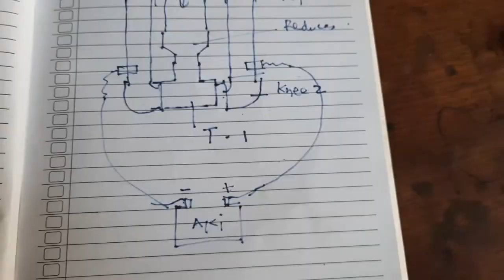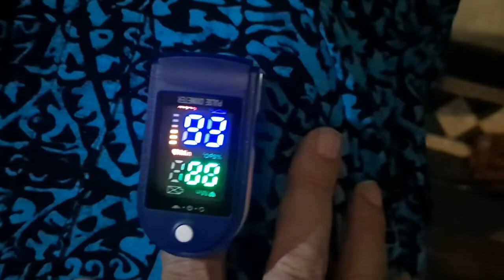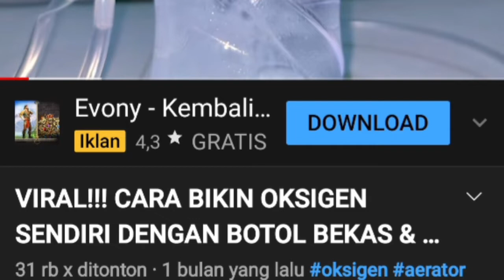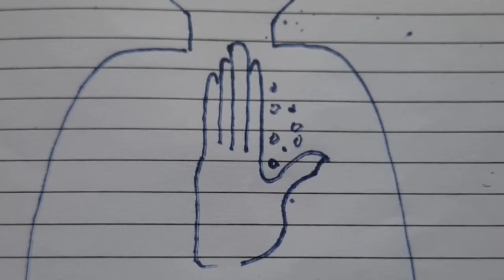Oksigen dari Aerator Aquarium| mudah dan murah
cara darurat untuk menambah jumlah oksigen dalam udara yang kita hisap